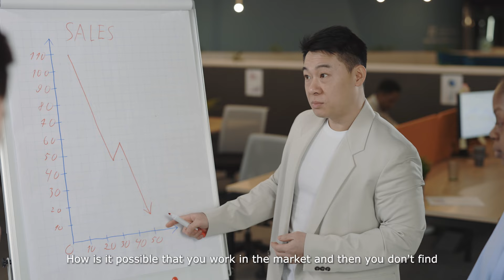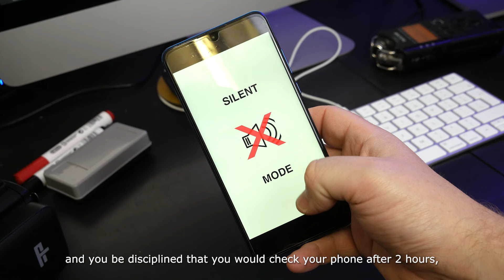W Bengal & NE :- Crush the corruption